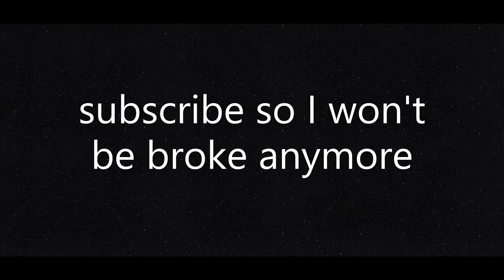Uno but a trash version on Rec room